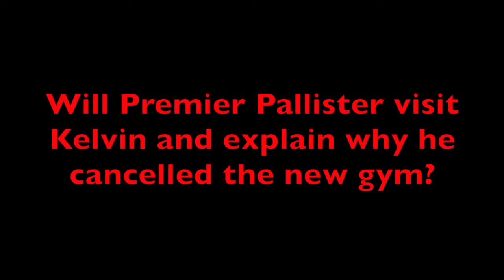Wab Kinew Fights for Kelvin Gym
Fort Rouge MLA Wab Kinew has worked tirelessly to support the students and community members in restore funding to this important project cut by the Pallister government.